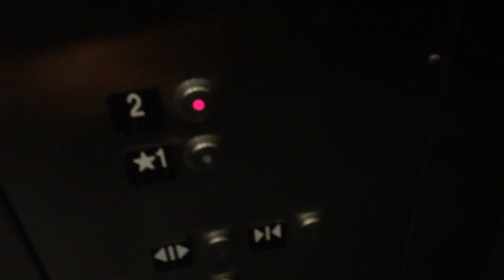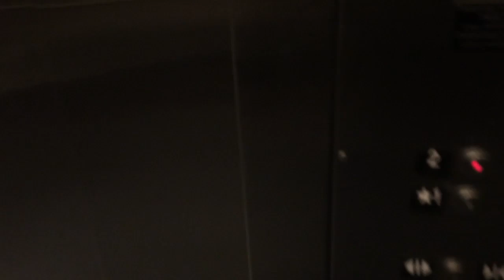Schindler Elevator at hm store Springfield town Center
They are nice elevator